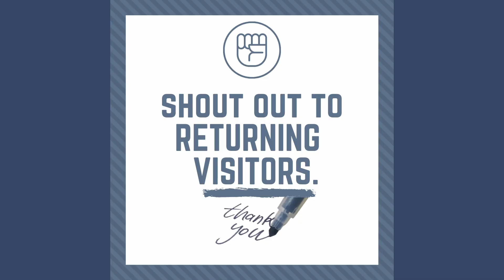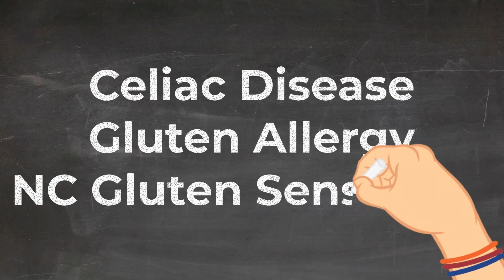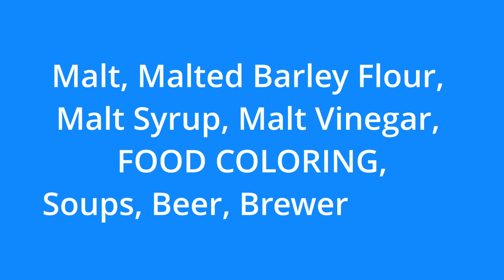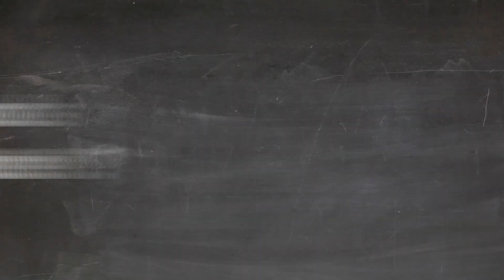Is Gluten Bad For Your Body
The Gluten Myth has some truth to it, but only if you have certain diagnosed conditions. For everyone else, gluten is not only healthy, but necessary to follow a healthy diet, as long as you stick to whole grains and not refined, when it comes to wheat-containing products.

Contents
0:00 Intro
0:27 Gluten Fad
0:56 What is Gluten?
1:08 Who Should Avoid Gluten?
1:20 Celiac Disease Stats
2:29 Foods with Gluten
3:00 Oats
3:23 Scientific Evidence
3:57 Health Consequences